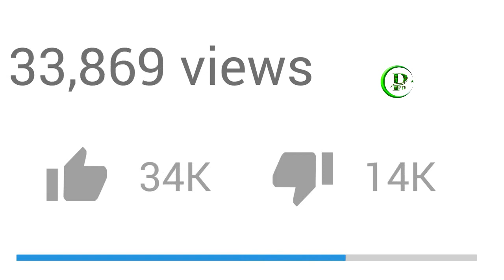China And US Navy Face To Face In South China Sea | Pak Place TV